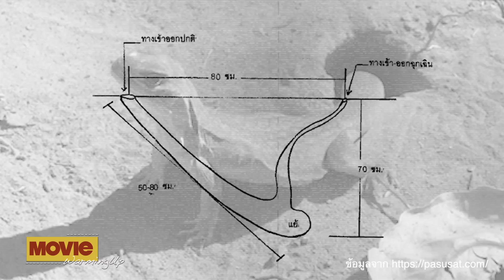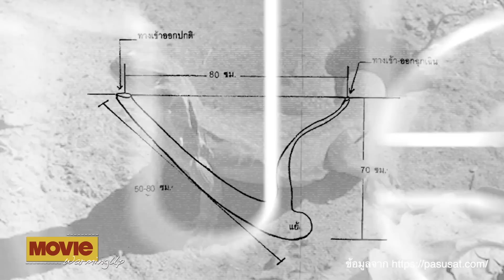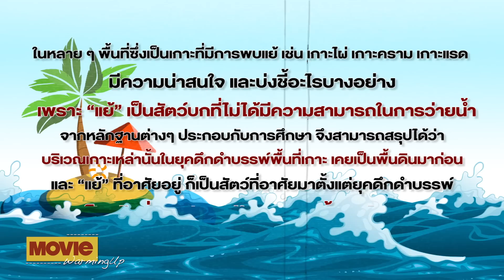แรงบันดาลใจก่อนจะเป็น ' สัตว์ประหลาด ' [ Viewfinder : LEIO โคตรแย้ยักษ์ ]